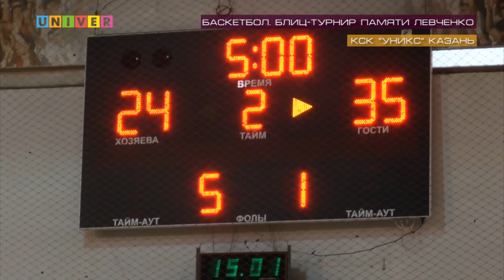Неделя спорта Vol.39 от 14.11.2017